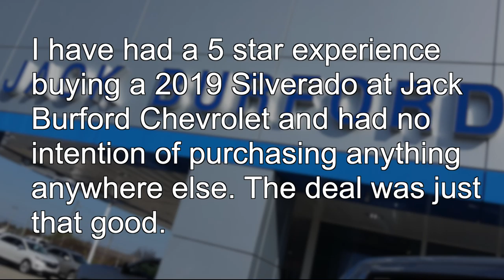Chevrolet cars and trucks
We love our customers! Watch this Testimonial with Brook for Tuesday, July 16, 2019. CLICK THE LINK TO VIEW OUR INVENTORY! Why Buy Anywhere Else?